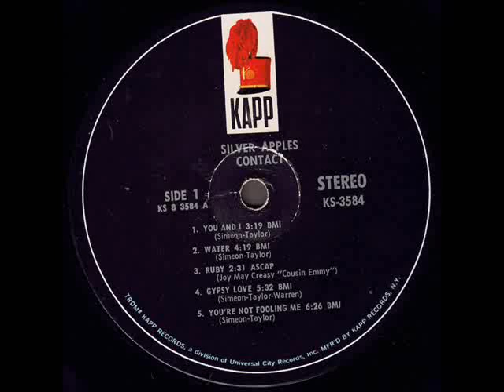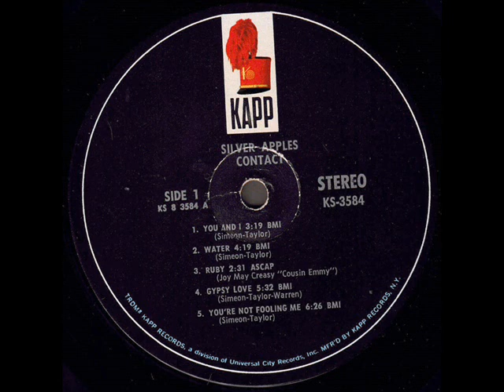Silver Apples "Contact" 1969 *Gypsy Love*